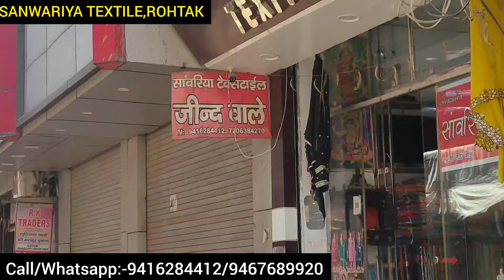महासेल💥रोहतक शौरी मार्किट में आए नए सूट🌳गर्मी के कसूते सूट🌹इंस्टाग्राम के सूट फैक्ट्री से भी सस्ते🌻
ADRESS:-

SHOP LOCATION:-

SANWARIYA TEXTILE

GALI NO.1,MALL GODAM ROAD,NEAR RAMESH RASGULLE WALA,SHORI MARKET,ROHTAK

ALL TYPE OF COTTON,FANCY,INSTAGRAM SUIT,DESIGNER SUIT,THAN SUITS AVAILABLE HERE IN CHEAPEST PRICE💥

Order Minimum 1 Set

🍁पूरी मार्किट में सबसे सस्ते कॉटन सूट,गर्मी के सूट,इंस्टाग्राम के सूट,थान के सूट,organza के सूट,डिजाइनर सूट,फैंसी सूट यही मिलेंगे।

Shopping streets Channel instagram:-

AND PLEASE